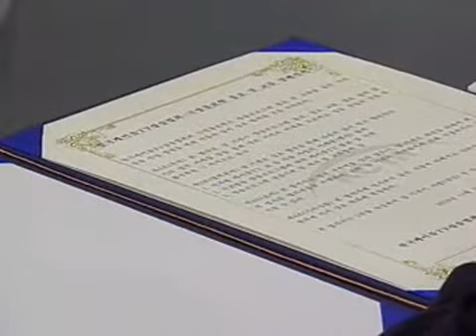101117 News - Korea Cable TV Association signed a MOU with DEMA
credit: dcjunki

Korea Cable TV Association signed a MOU with Defense Media Agency(DEMA) on 17/11/2010